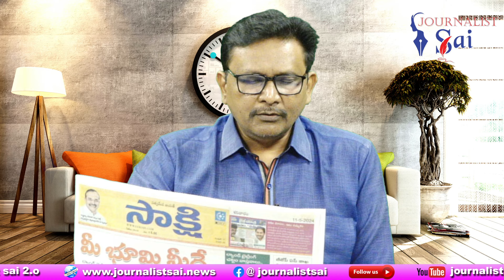Jagan Kadapa Point Special జగన్ కడప భావోద్వేగం